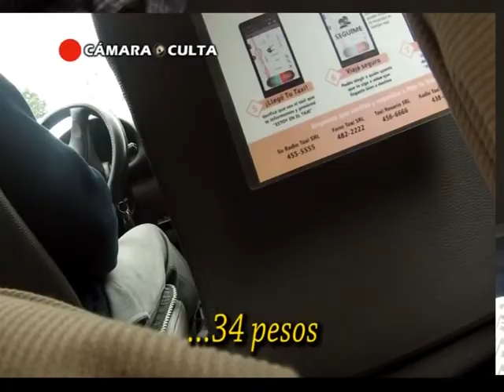CAMARA CULTA: UN TURISTA TOMA UN TAXI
Programa Bótelos. Canal 5 Rosario. Actúa Sergicus. Dirección general Lisandro Cavatorta